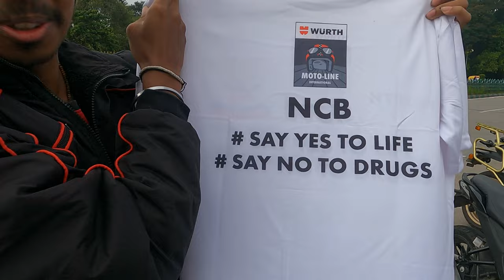NCB's 1 Nation 1 Ride | No Drugs Cause | Bangalore Bike Rally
Heres another vlog ,
  A Bike Rally Was Conducted By NCB team Of India Across All Over Nation At Same Day And Same Time
This Vlog Is From Bangalore Rally Event
i hope u enjoy the vlog , share with ur frnds nd family